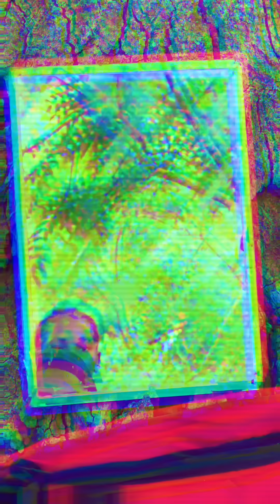L’ARBRE DE LA VÉRITÉ